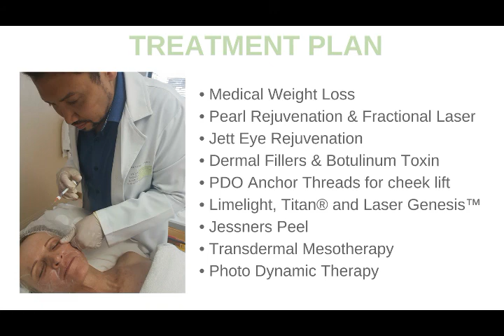Mooimaak 2 Reveal #3 Liana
LIANA'S - MOOIMAAK 2 MAKEOVER
Here we get an inside sneak peek behind the scenes at Liana van den Berg's journey, as she progressed through her vigorous skin makeover plan. Watch to see her amazing transition.

TUNE IN: Thursday evenings at 8.00pm on kykNET (DStv channel 144).